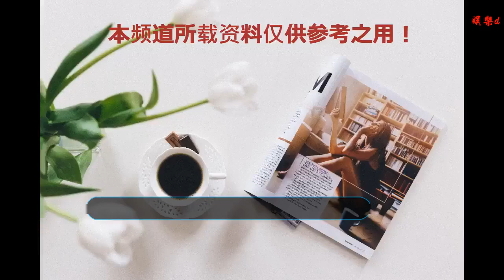《大頭兒子小頭爸爸》真人版開播，小頭爸爸的飾演者是全劇亮點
谢谢！

    央視經典動畫片《大頭兒子小頭爸爸》，一定是很多80、90后人的美好回憶。不過，我相信很多人長大后都不愛看動畫片了。這不，《大頭兒子小頭爸爸》真人版已經開播，你關注了嗎？
    據悉，《大頭兒子小頭爸爸》真人版由著名導演、編著英達親自執導，并歷時一年，根據《大頭兒子小頭爸爸》動畫片改編而成的情景喜劇。在國內諸多情景喜劇中，優秀作品不乏少數，比如《武林外住》、《家有兒女》、《東北一家人》等等，不知道英達執導的《大頭兒子小頭爸爸》能否搶占一席之地呢？當然，根據網友們的反應來看，似乎都不怎么看好真人版的《大頭兒子小頭爸爸》。
    值得一說的是，當年火遍中國的情景喜劇《家有兒女》，也是由英達執導。劇中的張一山、楊紫也都因為《家有兒女》這部情景喜劇而紅極一時，為他們今天在演藝圈的發展奠定了堅實的基礎。
    真人版《大頭兒子小頭爸爸》由王浩宇飾演大頭兒子、陳創飾演小頭爸爸、杜沁怡飾演圍裙媽媽、李建華飾演老頭爺爺、許齡方飾演花裙小姨。
    在以上這幾位演員中，想必大家最熟悉的就是小頭爸爸的飾演者陳創了，沒錯，他曾出演過哮天犬、黃眉大王等熒幕形象，給觀眾們留下了深刻的印象。
    那么，你對真人版《大頭兒子》小頭爸爸有什么看法呢？請在評論區留言，感謝閱覽。